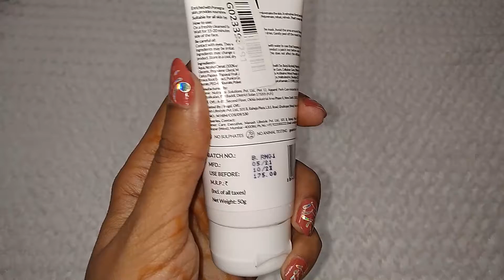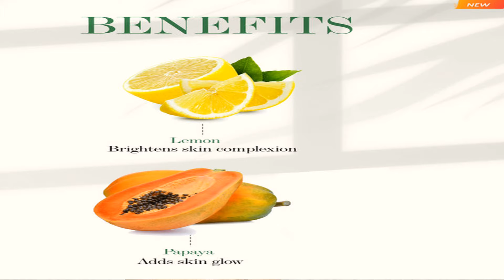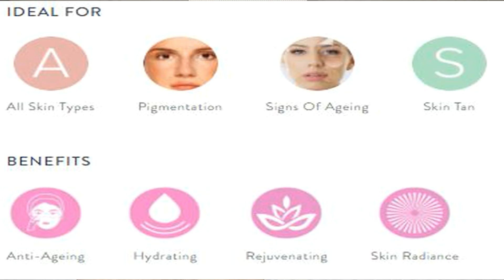GoodVibes Pomegranate Rejuvenating PeelOffMask @Purplle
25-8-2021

Hey Beautiful,

Today I am telling you about GoodVibes Pomegranate Rejuvenating PeelOffMask @Purplle.com | NewLaunch styloshipra. So lets enjoy the video. If you have any queries or doubt then feel free to post your queries or comments.

Product link given below:
good-vibes-pomegranate-rejuvenating-peel-off-mask-50-gm

1. On All the products I always give my Honest Review.

2. The Products shown or Reviewed on this channel are the products I like/love to use. I have never ever tried to push or promote products for anyone. I only recommend products based on my personal experience.

3. The information provided on this channel is for general purposes and should not be considered as professional advice.

4. I am not a Licensed Professional or Medical practitioner. So always make sure that you should consult a professional in case applying on yourself or anyone else.

5. Before using any of the content or my channel name in your video kindly take permission in advance otherwise you may suffer with youtube content strike.

6. I have made this channel to bring awareness, positivity and togetherness. So, lets learn from each other and make friends.

7. You will be blocked and reported immediately, If you are found spreading hate / negativity.

8. I hold the copyrights of all the content available on this channel. In case of any query or inquiry do contact the undersigned.